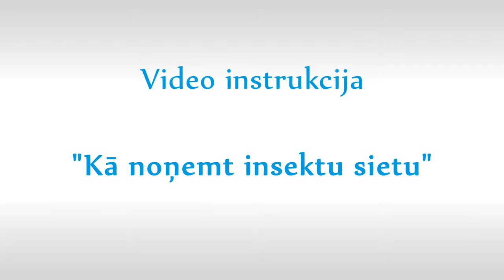Kā noņemt insektu sietu stikla pakešu logam. Video instrukcija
Labo logu aģentūra - Lai uzzinātu vairāk, sazinieties ar labo logu aģentiem.